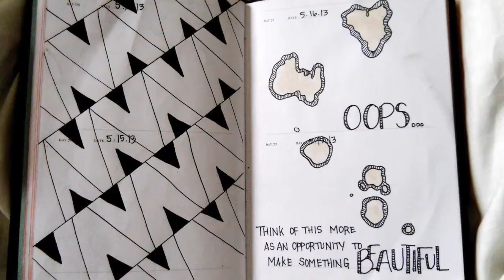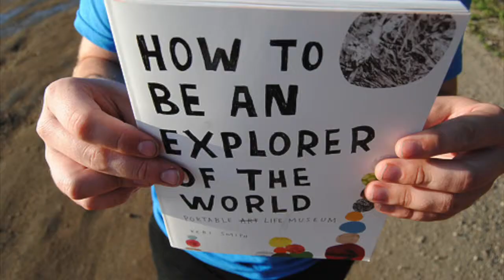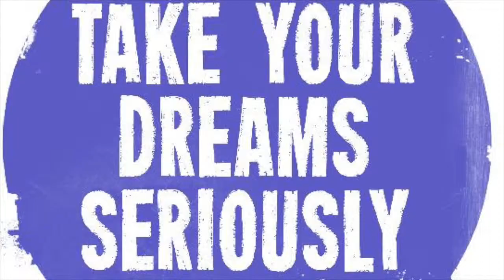FYS Baxter 2015